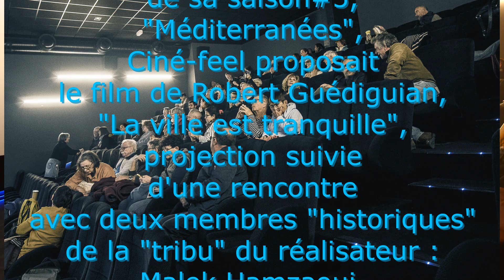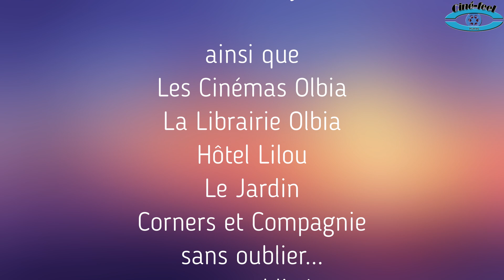"La Ville est tranquille" - La rencontre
En ouverture de sa saison#5 "MéditerranéeS", l'association "Ciné-feel" proposait "La ville est tranquille", film de Robert Guédiguian, suivi d'une rencontre avec Malek Hamzaoui -  directeur de production et Bernard Sasia - chef monteur - deux collaborateurs de la première heure sur les films du cinéaste marseillais. Extraits du dialogue qui s'est établi entre les spectateurs et les invités à l'issue de la projection